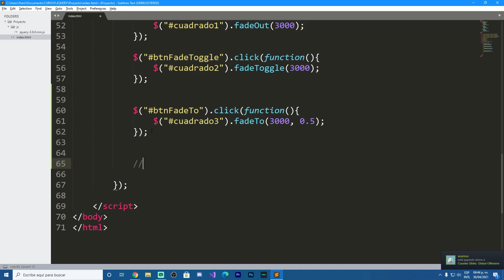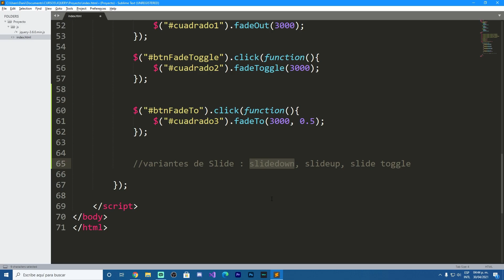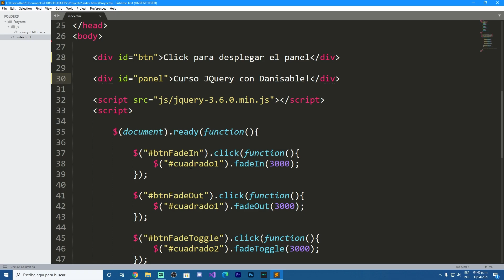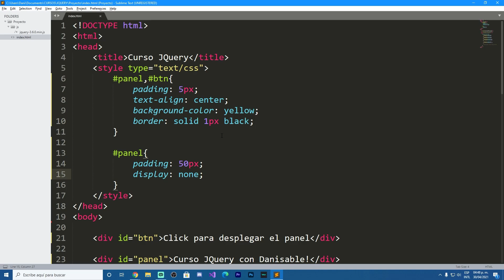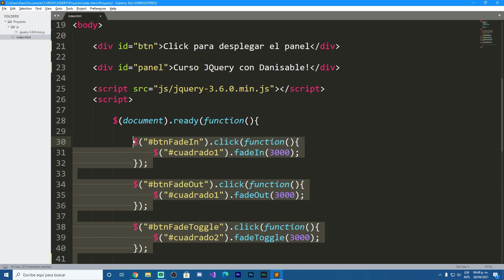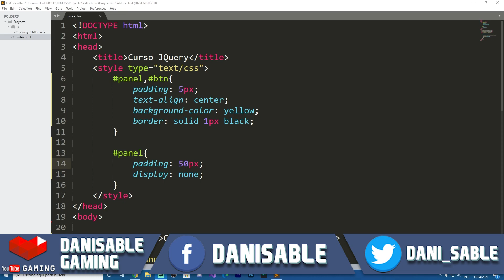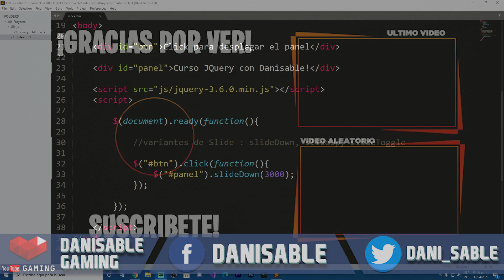JQuery desde cero | Efecto SlideDown | Parte #30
Nuevo curso de JQuery!

Vamos a conocer un poco de esta librería de java script!